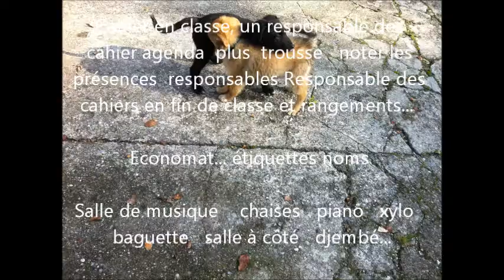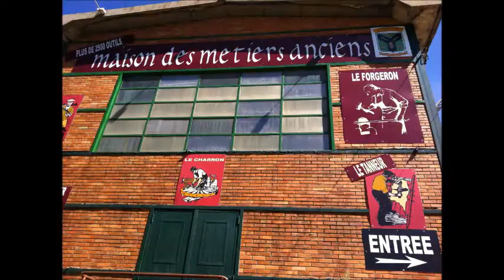Louis Lacolle - La vie est un rêve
La vie est un rêve... quand on y songe